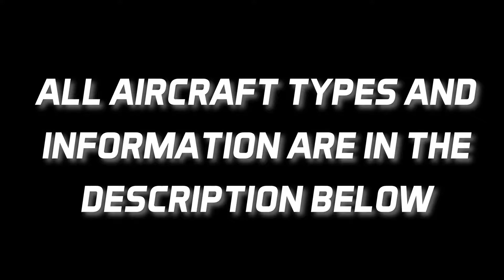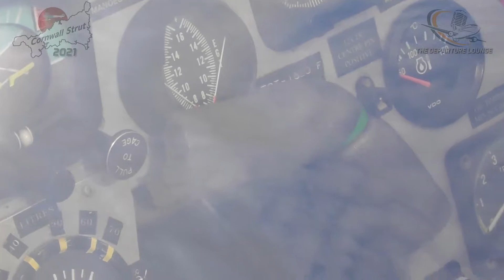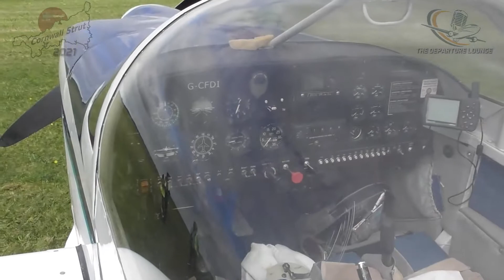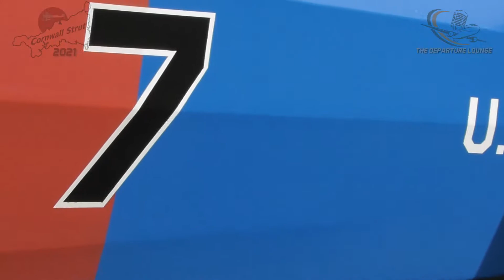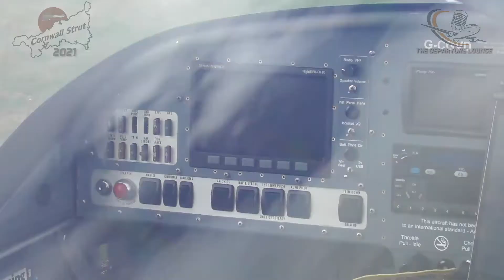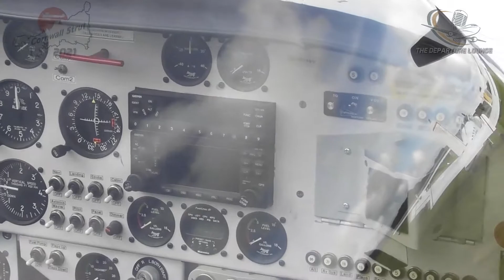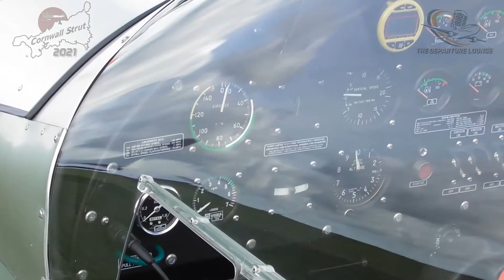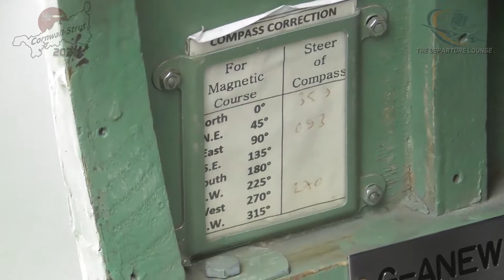The 2021 Cornwall Strut Fly In @ Bodmin Airfield!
During the weekend of the 11th and 12th of September we attended the 2021 Cornwall Strut Fly In at Bodmin Airfield, Cornwall, UK.
During this event, people from all over Cornwall and even Devon flew in with their unique aircraft, and this video shows off the wonderful aircraft that visited that day!

Aircraft in this video in order of appearance:
(Some aircraft show twice so will be listed once)

G-CJIC  Vans RV-12 owned by Cornwall Flying Club, built in 2019

G-PIPS  Vans RV-4 owned by Nicholas Lomax, built in 1999

G-OCOK  American Champion 8KCAB owned by Virtual Jet Centre, was formerly owned by the one and only JAMES MAY! Built in 1999

G-CBFK  Webb D Rebel owned by Peter Gibbs,  built in 2002

G-MZLP  CFM Aircraft LTD Microlight owned by Daniel Gordon, built in 1998

G-CCLK  Liming Aerotechnik EV-97A Eurostar owned by Kevin Stewart, built in 2003

G-OGZZ  Vans RV-8 owned by Edwin Fern, built in 2020

G-BGGA  Bellanca 7GCBC owned by Roderick Bellamy, built in 1979

G-CFDI  Vans RV-6 owned by Michael Challoner, built in 1999

G-CLIF  Ikarus C42 owned by Emily Sims, built in 2005

G-BEUI  Piper J3 Cub wearing 44-79878 markings owned by Colin Dukes, built in 1943, aircraft actually saw service in World War II and is an original.

G-CGTL  Ashby Pioneer 300 owned by Grant Forbes, built in 2012

G-EGLA  Cessna 172M owned by Cornwall Flying Club, built in 1974 (EGLA is the airfield's code)

G-BZAP  Derwin S Jabiru UL-450 owned by David Griffiths, built in 2001

G-NPPL  Fly Buy Ultralights Ikarus C42 owned by David Jarman, built in 2003

G-BJEV Aeronca 11AC wearing "897" markings, owned by Malcolm Blackmore, built in 1946.

G-BECB  Socata MS.880B Rallye 100ST owned by Donald Tonkin, built in 1976

G-CGVD  Vans RV-12 owned by Alan Heath, built in 2011

G-NICC  Cosmik Aviation EV-97 TeamEurostar owned by Chris Wileman, built in 2004

G-BGGC  Bellanca 7GCBC owned by Robert Cheek, built in 1979

G-SKRA  Banks SkyRanger 912 owned by Justin Peer, built in 2005

G-CLWY  Flylight Airsports SkyRanger Swift owned by John Holden, built in 2021

G-AXSG  Piper PA28-180 owned by Seagull Aviation, built in 1970

G-RVMT  Vans RV-6 owned by LNW Ltd, built in 2002

G-BRWR  Aeronca 11AC owned by Alan Crutcher, built in 1946

G-CHST  Vans RV-9A owned by Robin Charles, built in 2016

G-RVAH  Vans RV-7 owned by Christopher Morris, built in 2012

G-XIXI  Cosmik Aviation EV-97 TeamEurostar owned by John Cockfield, built in 2007

G-BNSM  Cessna C152 owned by Cornwall Flying Club, built in 1981

G-ANEW  De Havilland DH82 Tiger Moth, the star of the day's event, owned by Kevin Crumplin, built in 1944

G-UJGK  JABIRU UL-450 owned by William Upton, built in 2001

G-BZWN  Vans RV-8 owned by Andrew Symms built in 2001